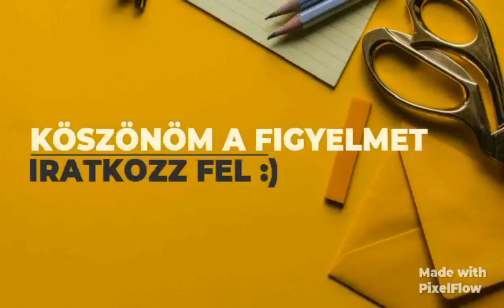Ahol a valódi méz készül 4. Ismerd meg a méheket velem. Miért ne féljünk a méhektől?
A méhek alapvetően békés rovarok, ha nem bántjuk őket, ők sem bántanak bennünket!